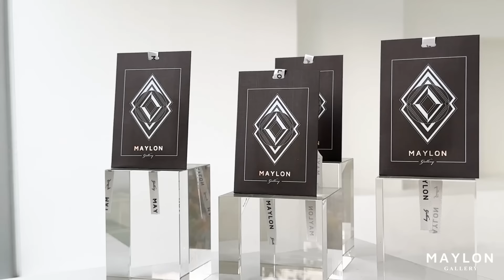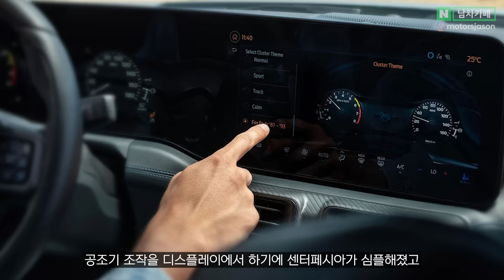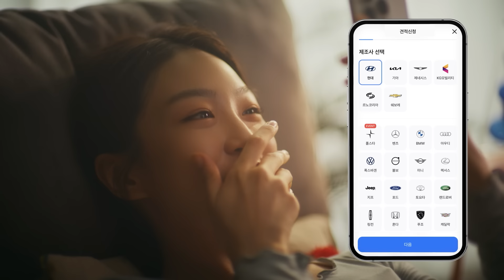오늘 가격 공개 초대박났다!! 세계 1위 자동차의 신형 소식에 소비자 반응 난리난 신차의 정체 ㄷㄷ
"사전계약 미쳤네..??" 가격 공개 후 소비자 반응 난리난 미친 신차의 정체.. ㄷㄷ